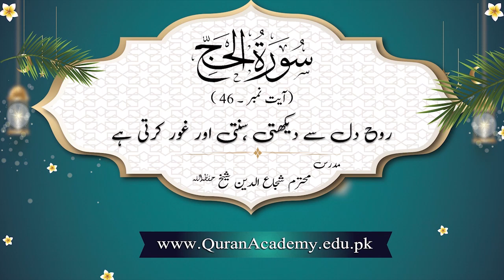Rooh Dil Sai Dekhti, Sunti Aur Ghor Karti Hai | Shuja Uddin Sheikh | Short Clip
Rooh Dil Sai Dekhti, Sunti Aur Ghor Karti Hai
روح دل سے دیکھتی، سنتی اور غور کرتی ہے
Surah Al-Hajj Ayat 46